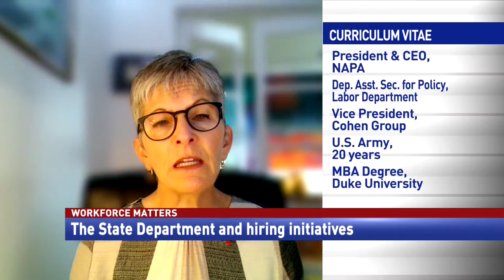Race and diversity training at federal agencies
Terry Gerton, President and CEO of the National Academy of Public Administration, discusses diversity training in the federal government and concerns about the related executive order